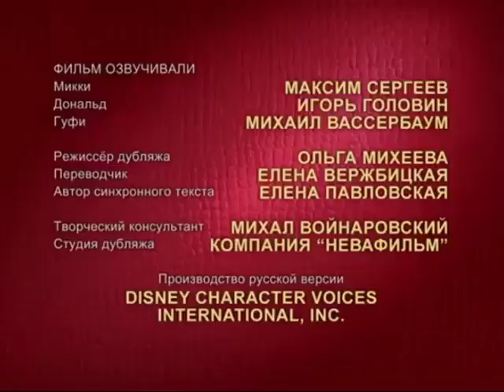20th Century Fox Television (2012) #2 Russian!